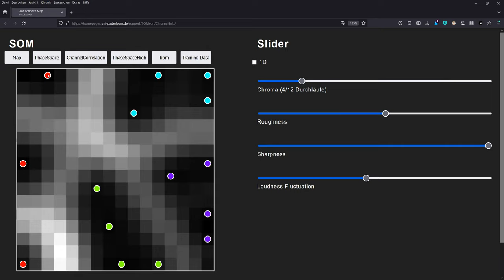SOMson Demo 2: Exploring the hidden data behind the U-matrix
SOMson is a sonification of self-organizing maps (SOMs).

What you can see is the U-matrix: The gray level indicates how similar neighboring fields are in terms of the features with which the SOM has been trained.

What you can hear is how similar the fields sound to their neighbors. Instead of summarizing all features to a single attribute (like gray level in the visualization), the sonification indicates the magnitudes of all 4 features with which the SOM has been trained. With some practice, you can hear out which and in how far the 4 features have changed from one field to the next.